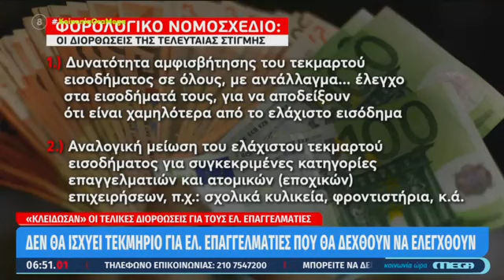Γ. Χατζηθεοδοσίου στο Mega για φορολογικό - Βραβεία Ε.Ε.Α.